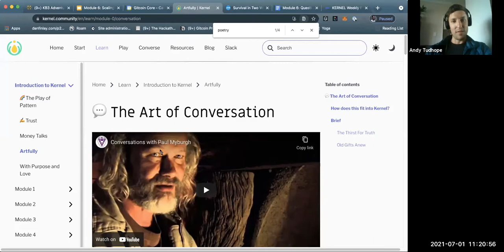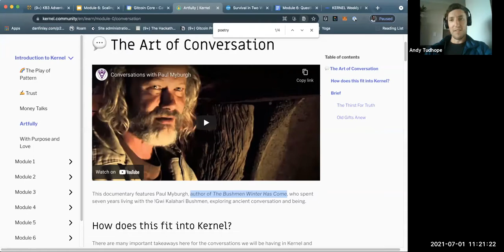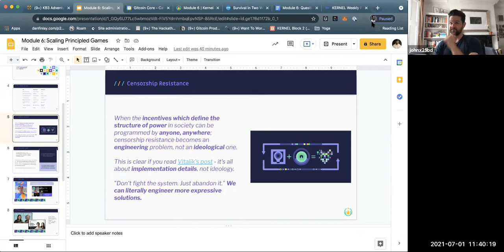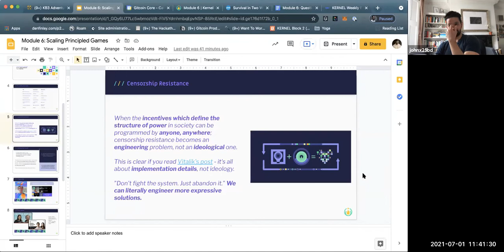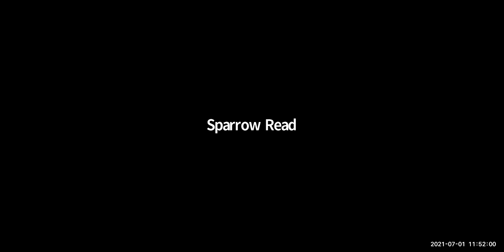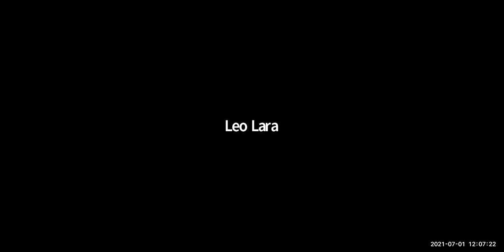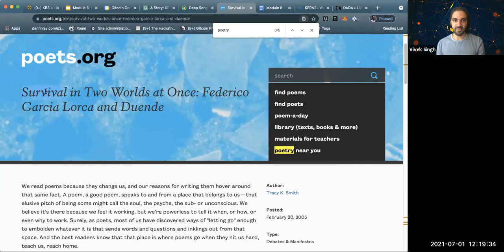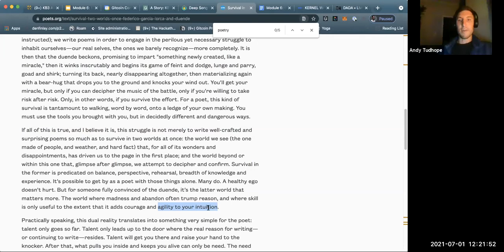[Fireside] Scaling Principled Games with Andy Tudhope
In our fireside this week, we’ll be leading a discussion on Module 6, Scaling Principled Games covering topics like Censorship Resistance, Learning, Inventing on Principle etc.